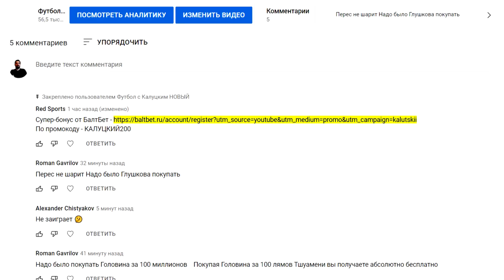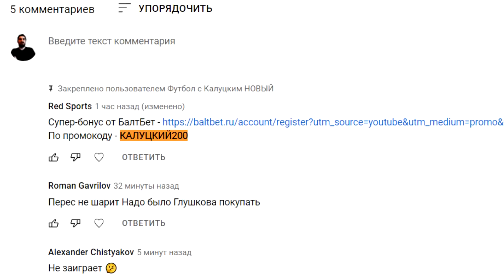"Краснодар" купил трех нигерийцев! Зачем?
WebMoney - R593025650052